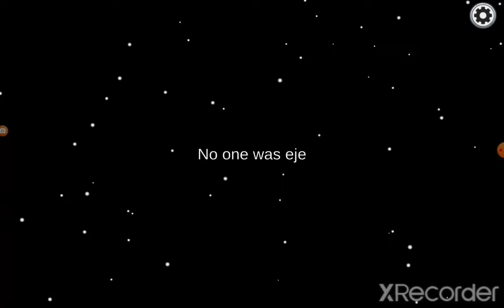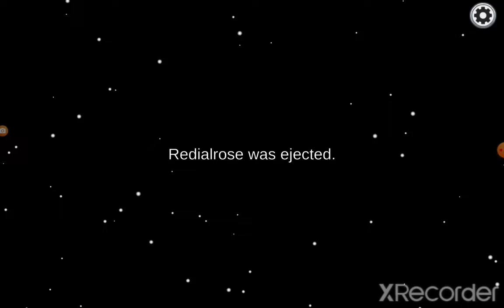Among us Recording pass from 2022 January 3 (forgot upload)